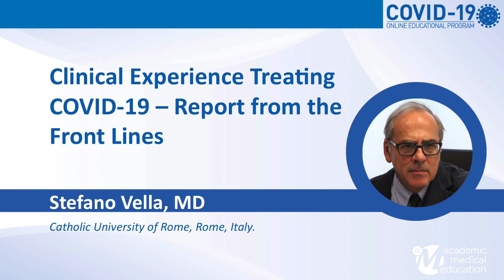Clinical Experience Treating COVID-19 – Report from the Front Lines - Stefano Vella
COVID-19 Online Educational Program